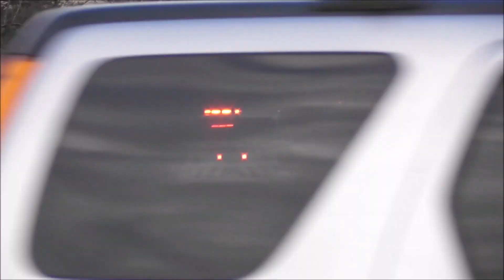Providence, RI Fire Department Special Hazards 1 & Division 1 Responding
Providence Special Hazards and Division 1 along with the safety battalion responding to an elevator rescue. SH1 is a 2021 Spartan/Rescue 1 heavy rescue & Division 1 is a 2018 Ford FPIU. Filmed with 911ERV on 12/28/2022.